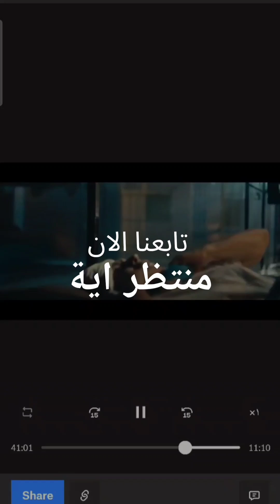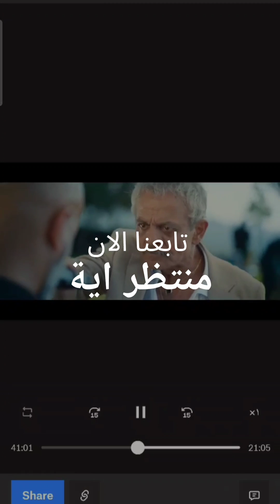عنبر ٦ الموسم الاول والثانى